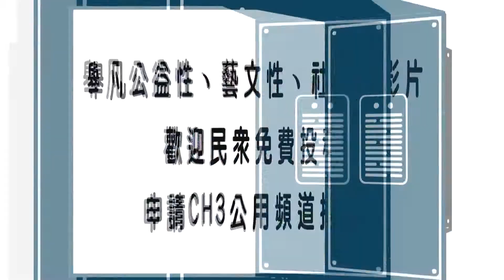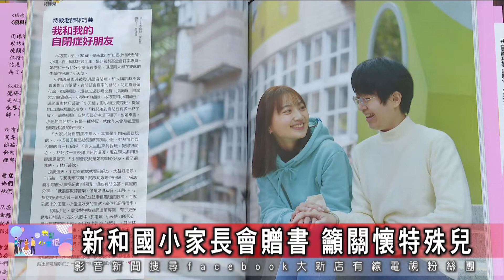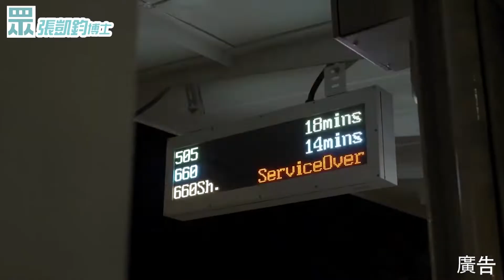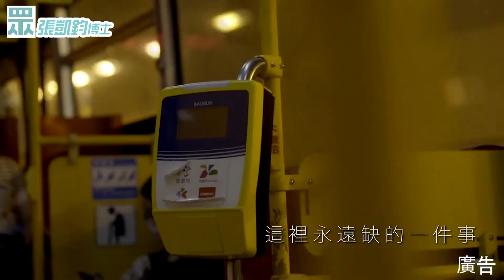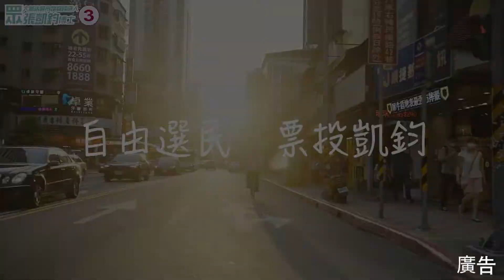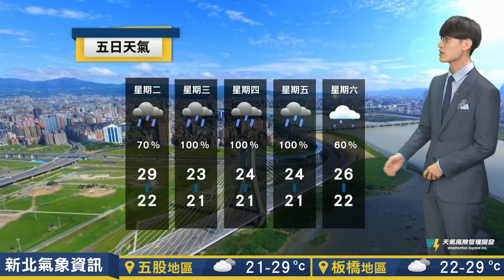1111122 大新店地方新聞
1.景文科大慶祝33周年校慶 師生在校慶典禮上 獻上國內外競賽得獎優秀成績
2.11月26號投票日 新店捐血室作業時間延後到上午10點開始
3.八類人有福 包括新北市民、65歲以上國民等等 到坪林茶博館參觀可以免門票
4.新北山藥好吃又健康，但要怎麼挑選山藥呢?而且品種不同，料理方式也會不同
5.今天的我是小主播單元 一起來看 中華民國少數族群權益促進協會 小主播的表現